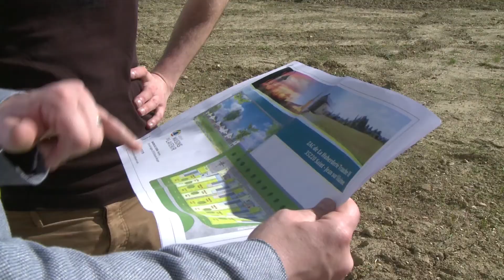Maisons de l'Avenir City à Saint-Jean-sur-Vilaine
Maisons de l’Avenir s’implique depuis de nombreuses années en Bretagne et Loire-Atlantique dans les enjeux d’avenir que sont l’urbanisme, l’habitat et le développement durable. L’objectif des programmes immobiliers « maison clé en main »  Maisons de l’Avenir City est simple : aider les communes à se développer en facilitant l’installation de nouveaux habitants et favoriser l’accession à la propriété pour les primo-accédants. Le programme Maisons de l’Avenir CITY réalisé en 2016 à Saint-Jean-sur-Vilaine - 35283 (Ille-et-Vilaine) comprenait neuf maisons individuelles, réalisées sur la ZAC de la Huberderie.
Découvrez le témoignage de Mr et Mme Vankerkoven, heureux propriétaires d'une maison du programme Maisons de l'Avenir City de Saint-Jean-sur-Vilaine.